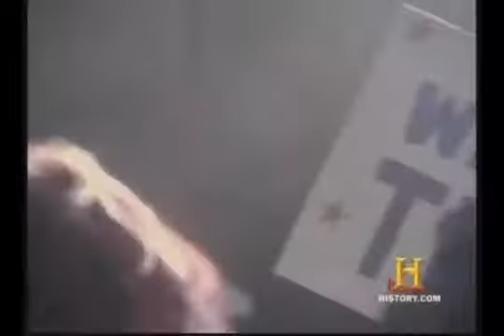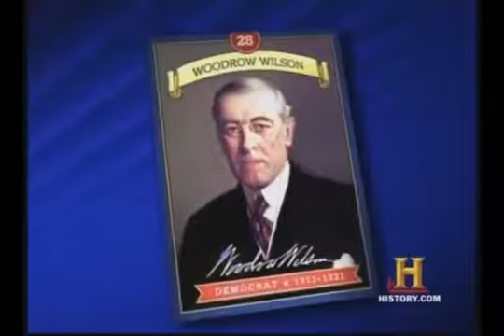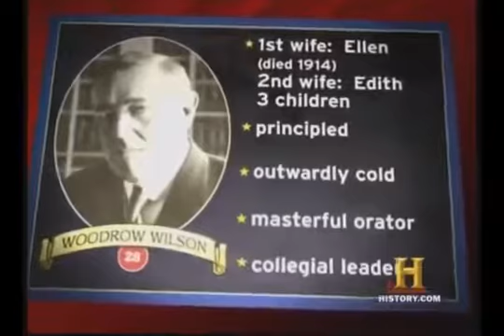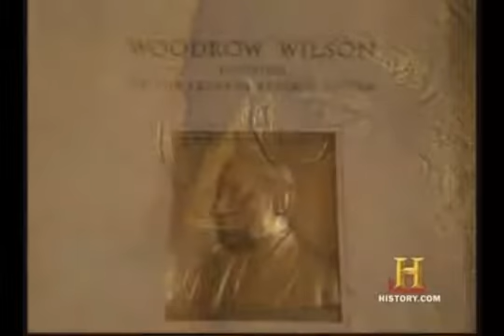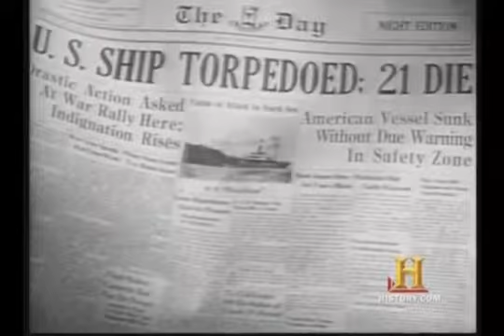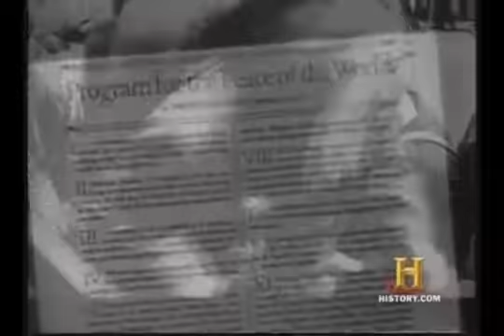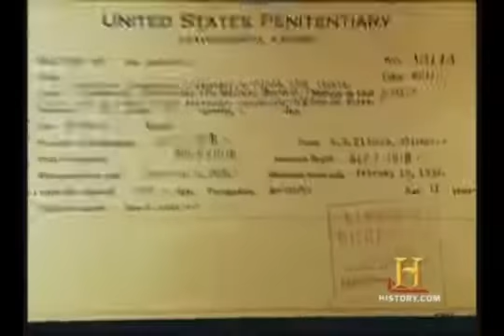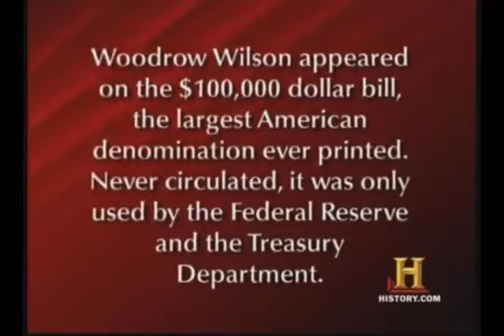28. W. Wilson - MiniBio_13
This video series gives brief biographical information of U.S. Presidents before / during / after their presidencies.